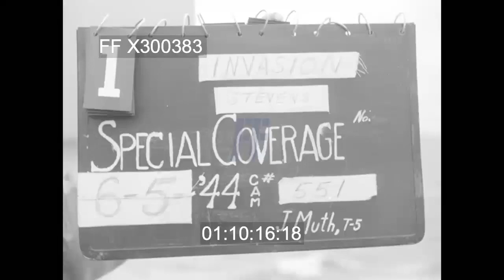D-Day Invasion Convoy Crossing Channel, Aboard Cruiser Belfast - X300383 | Footage Farm Ltd